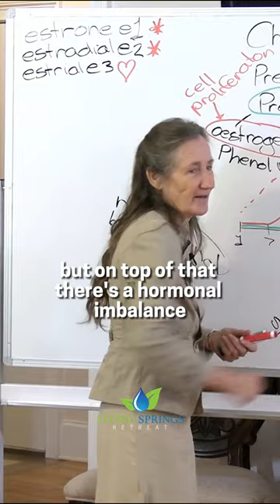The dangers of chemical plastics in women's bras.